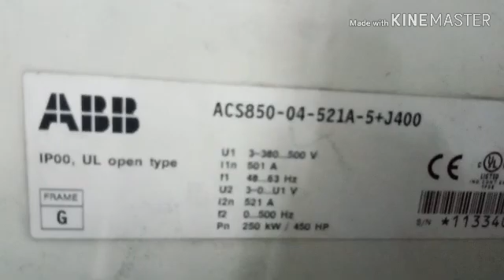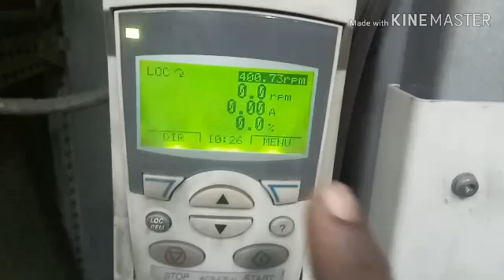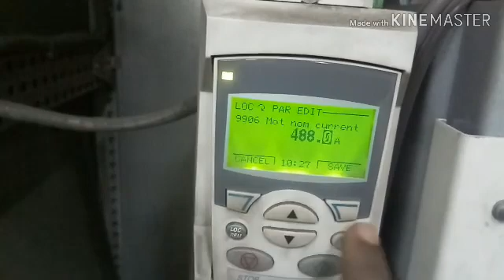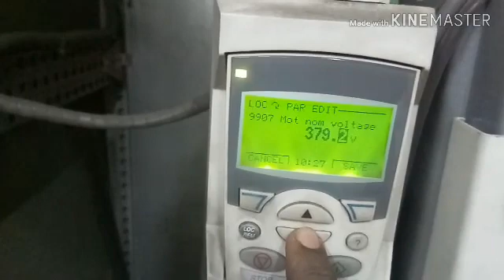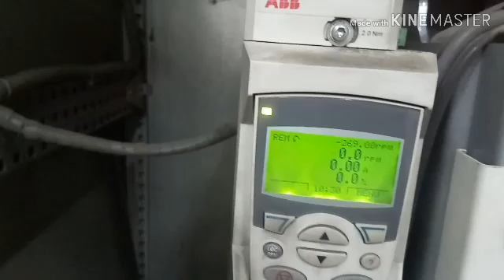Abb drive parameter setting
Abb acs850 drive parameter setting